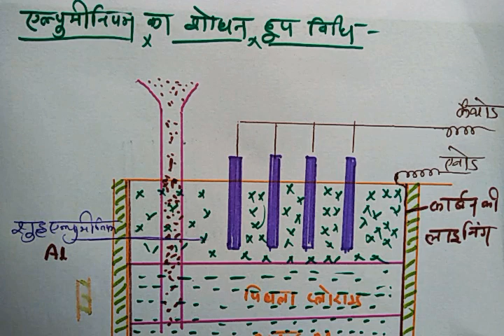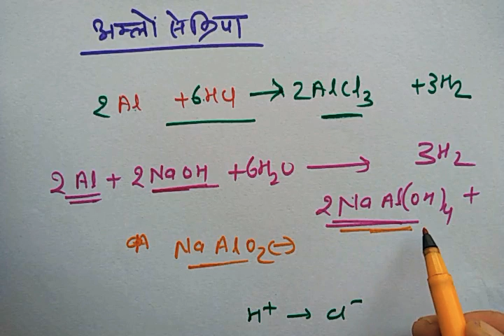हूप की विधि /एल्यूमिनियम का शोधन chapter-6 /class-12 chemistry/ by shiv sir